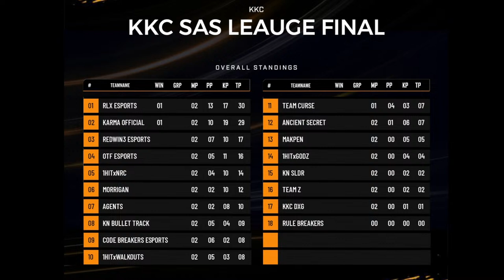KKC SAS SEASON 2 | LEAGUE FINALS | DAY 01 | 250 USD PRIZEPOOL | pubgmobile | LIVE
🔥KKC SAS S2 League Final  is HERE🔥

Get ready for intense round as we enter the league-final round of the tournament💜🔥

Group A matches:
APRIL 2ND at 10.00PM IST

Group B matches:
APRIL 3RD at 10.00PM IST

The top 7 teams from each group will move on to the exhilarating grand  final round🙌🎊

This is the calm before the storm - the real fireworks begin soon! 🔥💥